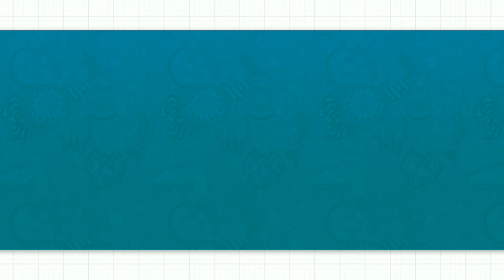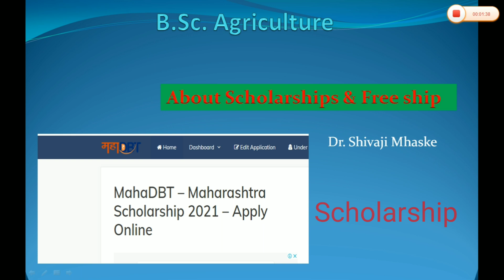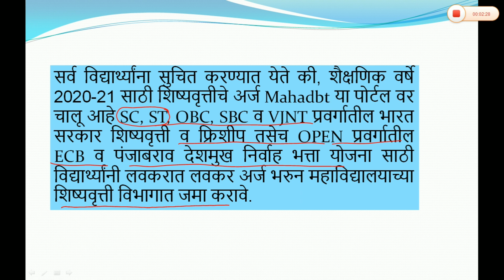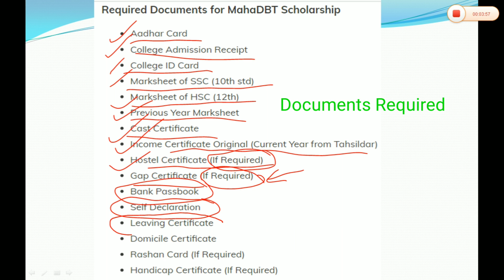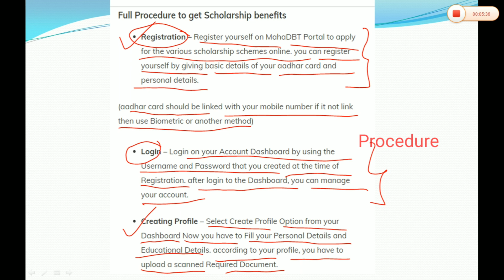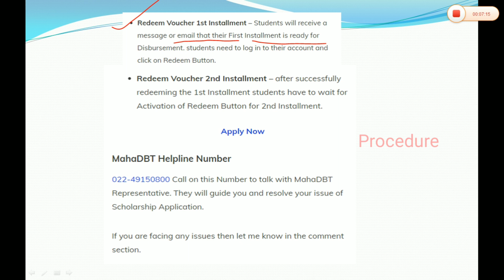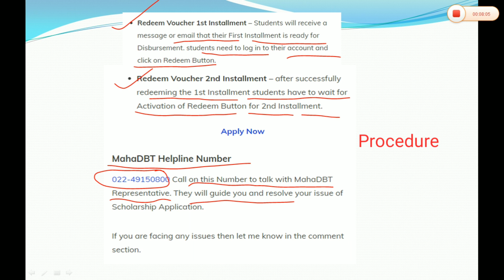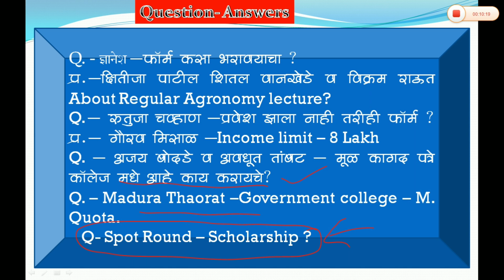B. Sc. Agriculture - MAHADBT शिष्यवृत्ती बाबत माहिती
♦️Scholarship
♦️MahaDBT